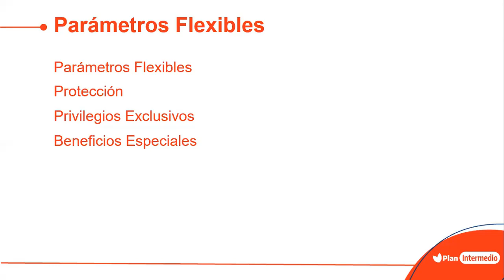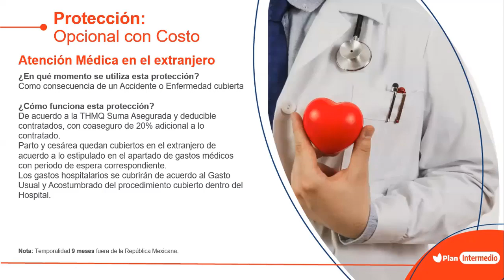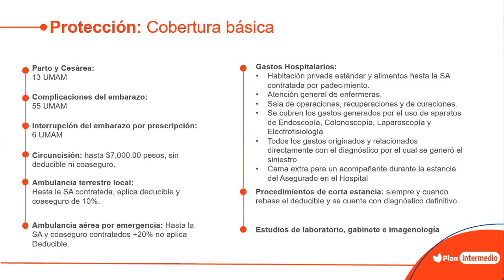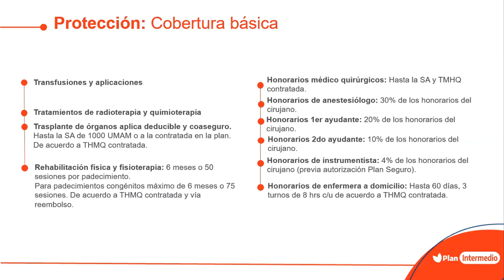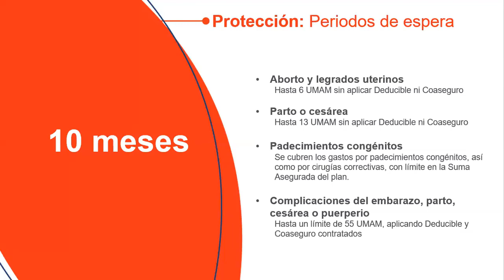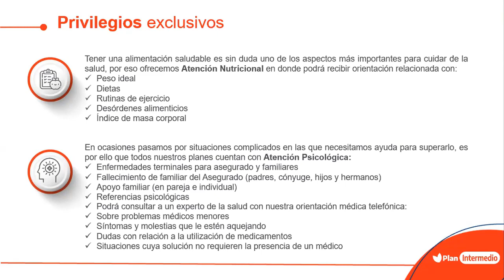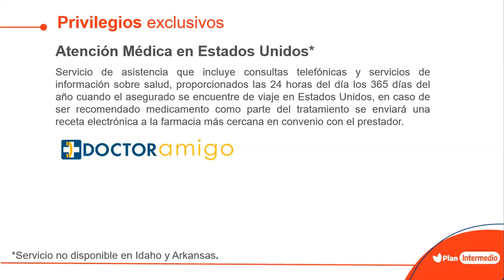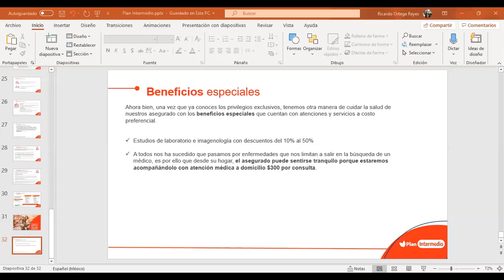Nuevo Plan Intermedio de Plan Seguro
Les compartimos información importante sobre el nuevo Plan intermedio de Plan seguro, explicada por Marco Antonio Navarro, gerente comercial de Plan Seguro en Guadalajara.